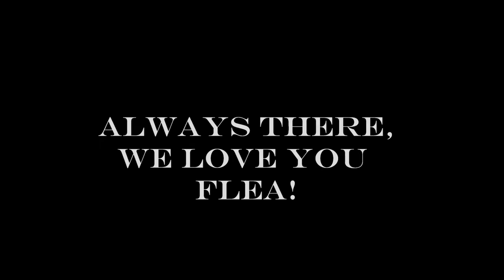Tribute to my Toy, the Flea Boy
Song by Ed Sheeran

Feb 14, 2002 - Aug 1, 2015

FLEA - He was always camera-shy.

I lost my best friend of 13 years this weekend. With all of our strength, we battled til the very last sway of his tail. He had the toughest spirit I ever knew. He was surrounded by all the people he LOVED to torture, but only because he loved them so much. :') He was determined to teach tough love to those who came too close, but with an innocent stare, and by seducing their ankles, he'd always try to win the affection of those allergic & non-cat lovers. He knew what he wanted out of life.

We all got to enjoy his last days together and got to love and cuddle him as much as he hated until the very last moment. I know if he had the energy, we would have each received a swat for showing him so much love and attention. Those were his displays of affection. He definitely gave us all many, many unforgettable memories. I'd never gotten to hold him for as long as I did these last 2 months.

I wanna say I love you and thank you to my entire family for being so supportive during one of the hardest experiences I've ever had to go through. He was our family member. I'm glad that we weren't alone. I want to thank my love and best friend Wah Paz for being there for us every step of the way and encouraging us even when things seemed dark and impossible. I love you baby! You have the most beautiful soul. Most of all I want to thank the boy who accepted me in his world and changed my life for the better. The boy who'd been with me through all of life's difficult growth and changes - from my 1st apartment to all the in betweens and temporary arrangements, and still found a way to adjust without complaints or rebellions. Who just took what he was given 'cause he appreciated our relationship and loved his Mama, but most importantly, he knew his Mama loved him until the very end and forever.

It wasn't planned to happen the way it happened, but everything happens for a reason. We're shaped, molded, and become who we are by appreciating the realities that are destined to be in our paths, even when we don't expect them. There's always a brighter side to the somber moon and an opportunity to positively stimulate your heart, mind, and spirit.

Flea, I will miss you forever, my toy. You are now free to roam all the places you never got to explore and eat all the fresh meat that I refused to spoil you with before (everything in moderation, my boy. That's one thing you did take advantage of ;)) The dream of your own personal sandwich shop is now yours. You can have all the deli meats you can eat! There's so many words I could say, but none can explain exactly what I'm feeling right now. I'm fighting the acceptance phase because it hurts so much. These have been the hardest days, but I'll never forget to celebrate your life.

I love you, my Flea Toy.

Your Mama